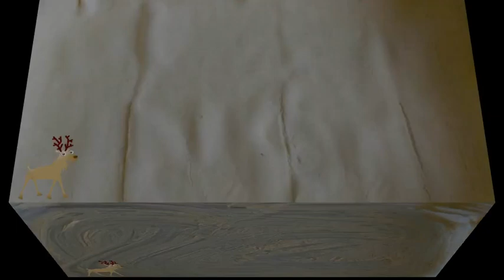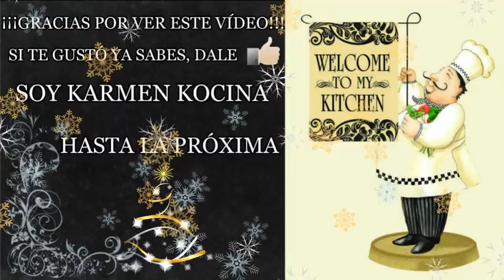🌲HOJALDRE DE ATÚN PARA ESTE AÑO NUEVO🌲KARMEN KOCINA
En esta ocasión les traigo un hojaldre relleno de atún para que puedan disfrutar este fin de año, ya sea en casa o para llevar a donde estemos invitados y no llegar con las manos vacías.
Es realmente delicioso, puedes tener preparado el relleno desde muy temprano y hornear en el último momento, lo puedes disfrutar, tanto recién hecho como frío.
Es muy fácil de preparar y rápido, nutritivo y les gustará tanto a niños como adultos. Triunfarás con este delicioso hojaldre relleno de atún.